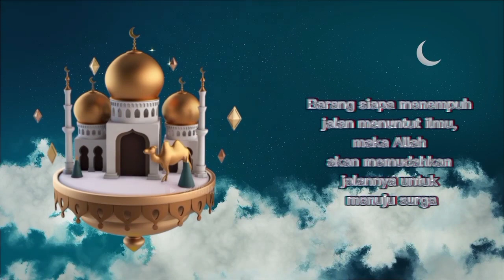Umurnya, Untuk Apa Dia Habiskan?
4 HAL YANG PASTI AKAN DITANYA.
Rasulullah shallaallahu 'alaihi wa sallam bersabda,
tidak akan bergeser dua kaki seorang hamba, sampai dia di tanya tentang 4 hal: Umurnya, untuk apa dia habiskan?
IImunya, diamalkan atau tidak?
Hartanya, darimana ia dapatkan, dan untuk apa dibelanjakan?
Jasadnya (fisiknya), untuk apa ia gunakan? Hadist Riwayat. Tirmidzi 2417 dari sahabat Abu Barzah at-Aslami radiaallahu anhu